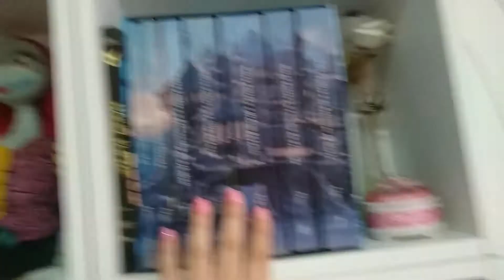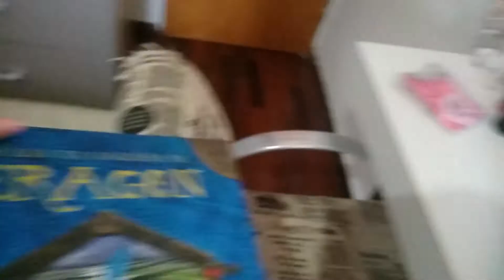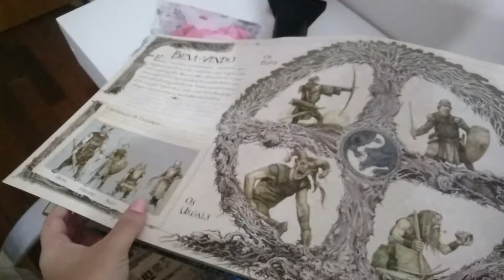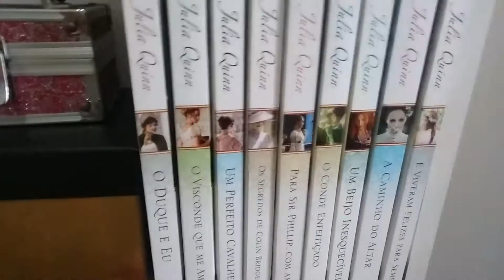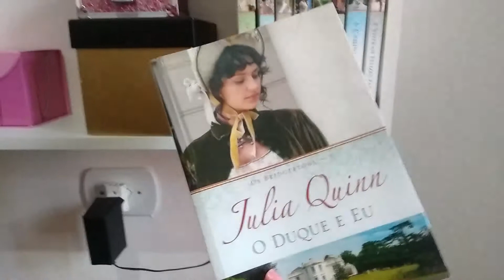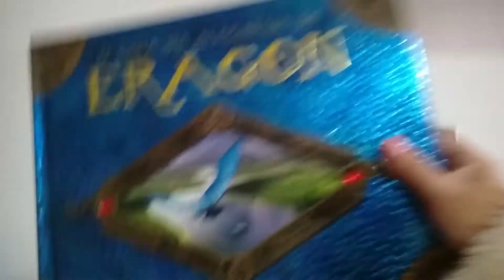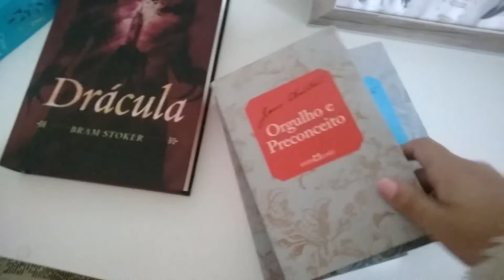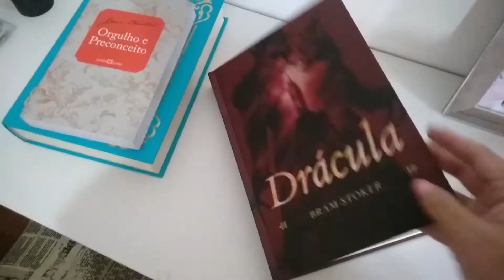TOUR pelos meus LIVROS! [PARTE1] 📖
Oi Oi Luzinhas💖 videozinho mostrando os livros que eu ficam no meu quarto!

Ainda não tem conta no Kwai? Se cadastra com o meu código: Kwai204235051